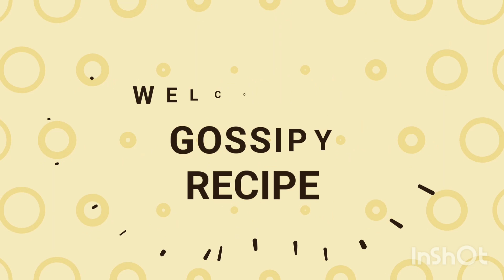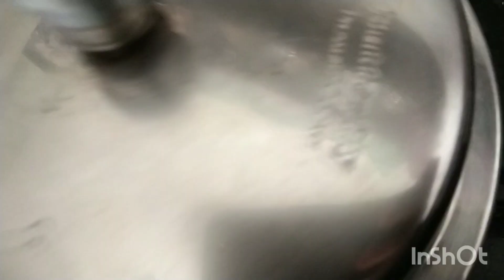સાત ધાનથી ભરપૂર ખીચડો બનાવવાની રીત।traditional style KICHDO recipe ।